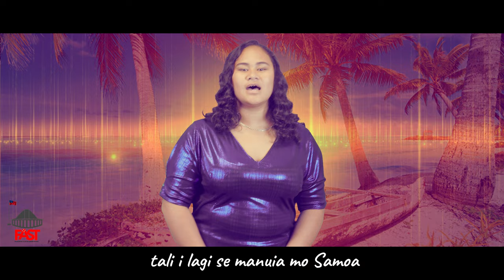Fa'atele Sisters - Samoa ala mai (Lyric Video)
Lyric Video by Fa'atele Sisters performing Samoa ala mai